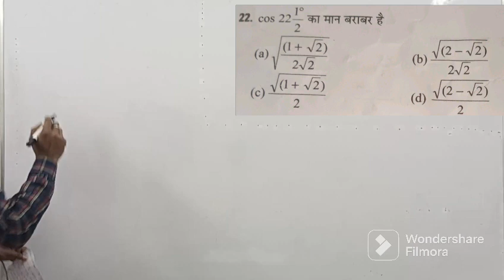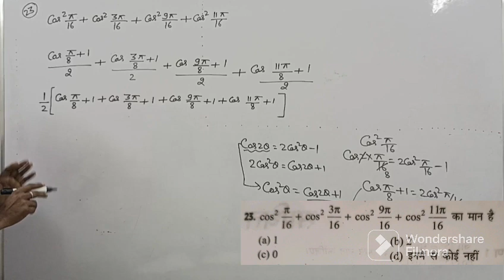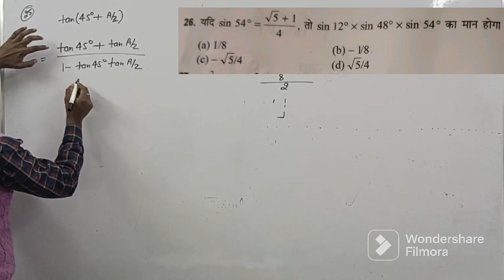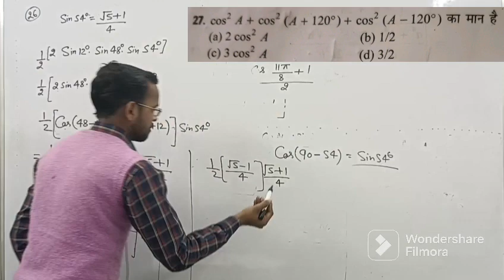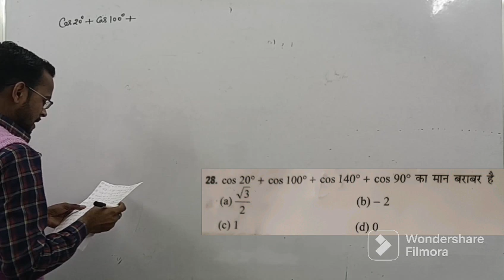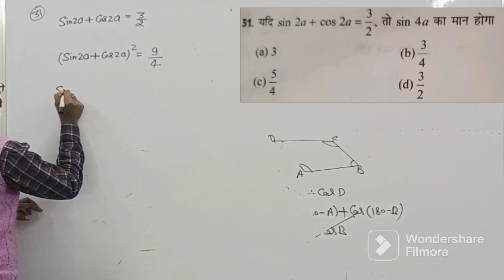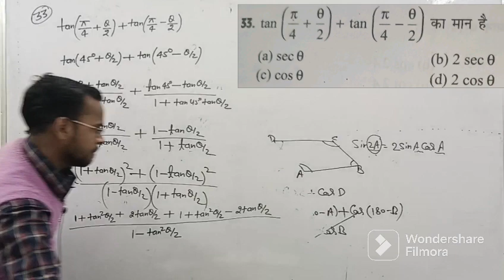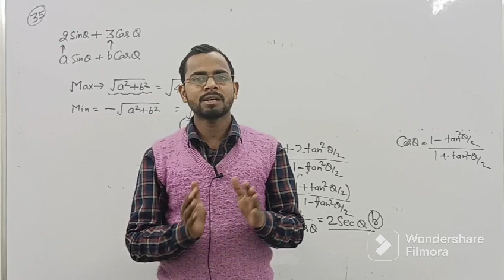IERT Entrance Exam 2023 || Chapter -16 || Part-03 || Arihant Publication Questions Solution